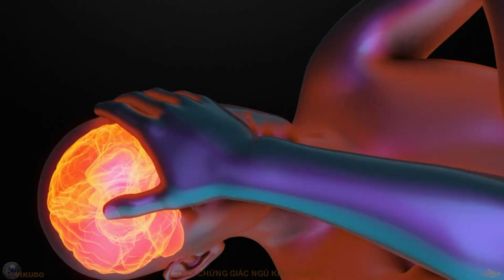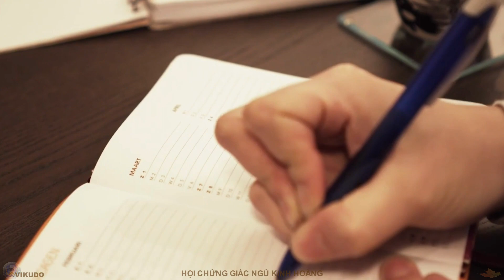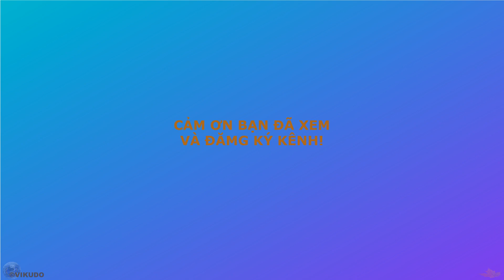Life V24 | Hội chứng giấc ngủ kinh hoàng | Ăn uống lành mạnh | Bệnh tật | Life V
Bạn có thấy sợ hãi và lo lắng không khi mà trong gia đình bạn có người thường xuyên có những hiện tượng khi đang ngủ thì hay mơ hoảng, nói lảm nhảm, quát tháo, la hét, vùng vẫy rồi nhiều khi bật dậy bước ra khỏi giường rồi vẫn tiếp tục la hét, khua chân múa tay thậm chí có những hành vi mất kiểm soát, và thậm chí có thể có những hành vi bạo lực, rất nguy hiểm?
Hiện tượng nói trên đã từng được nhiều người lầm tưởng với các tình trạng khác như ác mộng hoặc mộng du, mặc dù, chứng trạng này cũng hay xảy ra cùng với chứng mộng du. Thậm chí, đôi khi người ta cũng có những liên tưởng đến những tình trạng bệnh lý tinh thần.
Thực chất đây là một tình trạng bệnh lý hoàn toàn khác về bản chất so với tất cả các trường hợp còn lại vừa nêu, có tên gọi là hội chứng giấc ngủ kinh hoàng hoặc mặc dù cũng có thể có nhiều cách gọi khác chẳng hạn hội chứng hội chứng giấc ngủ kinh hoảng, hoặc mơ hoảng v.v… nhưng cũng đều chỉ ra là có tình trạng hoảng loạn trong giấc ngủ đêm. Quá trình này diễn ra ngắn thì vài chục giây, dài thì có thể đến vài phút, hoặc cũng có trường hợp được ghi nhận tuy hiếm nhưng cũng đã diễn ra lâu đến hàng chục phút.
Mời bạn tham khảo thêm:
Life V18 | Hội chứng ngưng thở khi ngủ | Có thể tự bạn không nhận ra | Bệnh tật | Life V
Life V
Maître VIKUDO
Docteur en Physiopathologie